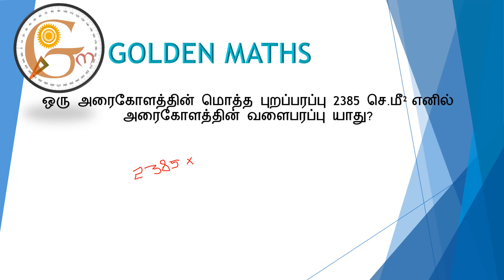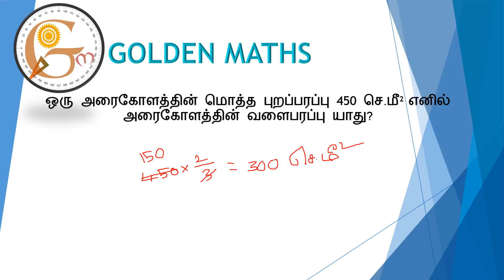Mensuration part 25 (100% no formula)